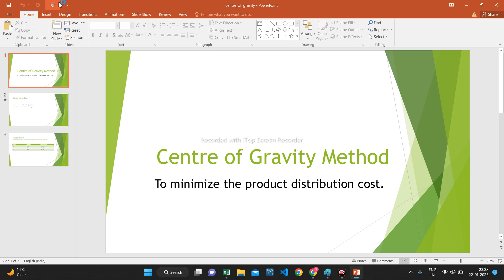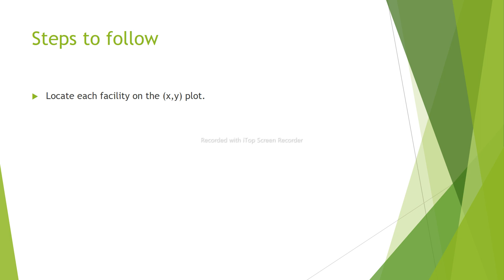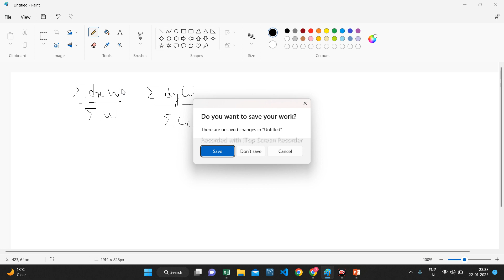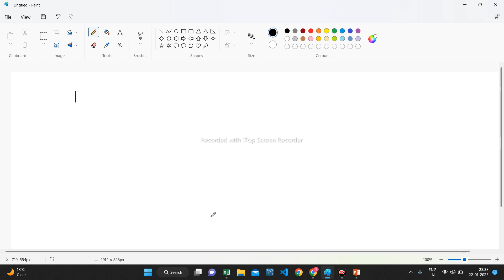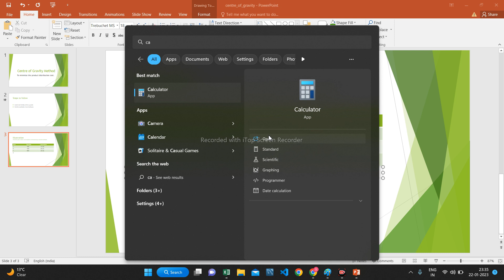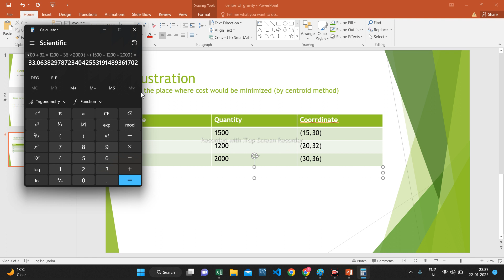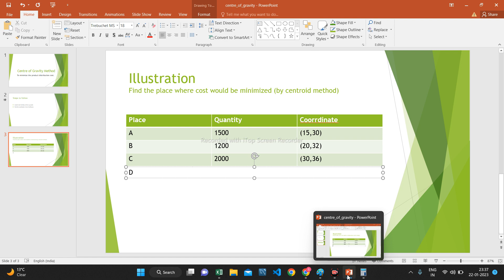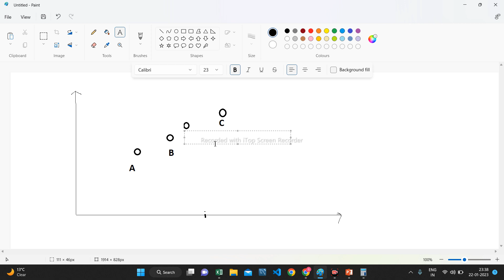Centre of Gravity Method || Facility Location || Minimize the transportation cost || Plot